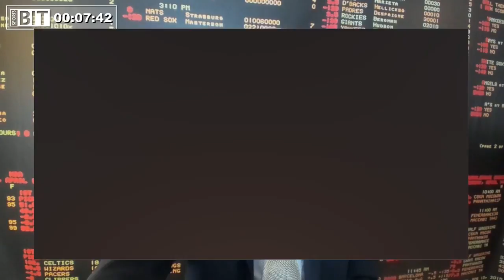Falcons vs Bengals Odds & Betting Tips | Sports BIT Clips | NFL Free Picks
In this clip of Friday&#39;s Sports BIT Live show, Pauly howard and Teddy Covers examine NFL Week 4&#39;s Falcons vs Bengals. Atlanta&#39;s Defense riddled w' injuries after OT loss to New Orleans. Bengals still competitive in Carolina last week, despite -4 turnovers.